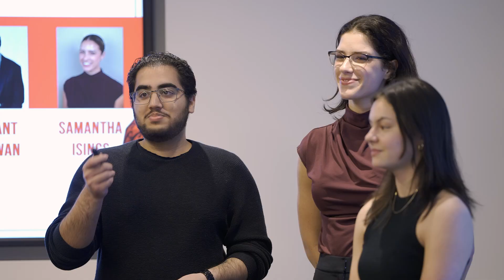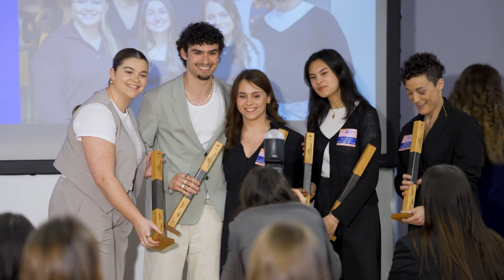Vidéo promotionnelle | Relève Communication 2025